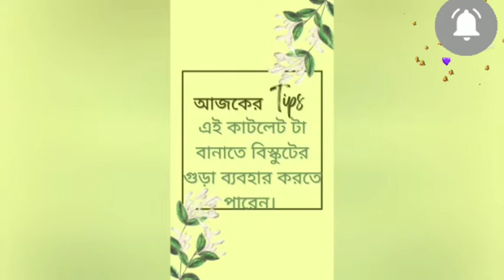চিড়ের কাটলেট।জিভে জল আনা মুখরোচক snacks।।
চিড়ের কাটলেট রেসিপি.

     খুব সহজেই আপনারা এই রেসিপিটি খুব কম উপকরণ দিয়ে আপনারা বাড়িতে বানিয়ে ফেলতে পারবেন। এই রেসিপিটি ছোট থেকে বড় সবার খুব ভালো লাগবে।এই রেসিপিটি আপনারা বাড়িতে অবশ্যই করুন এবং আমাকে commentকরুন কেমন লাগলো।

 Here I  make a  very easy recepie  step by step .

আজকের এই রেসিপি আপনাদের ভাল লাগলে লাইক👍 করবেন এবং বন্ধুদের সঙ্গে শেয়ার করুন। আরো এমন সহজ রেসিপি দেখার জন্যsubscribe🔔🔔🔔  (বেল ক্লিক )করুন

My other cooking vedios also try it .👇👇👇

Pokora recepies.

Healthy drink recepie

If you want to see any Cooking recepies..you can comment me ..